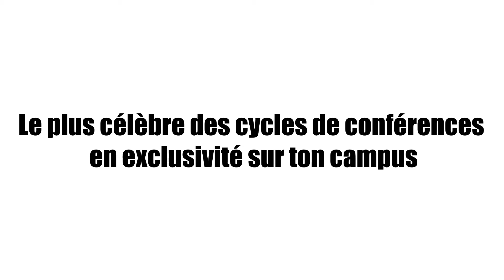TEDxUSMB "Les Experts" - saison 1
Vidéo réalisée par des étudiants de l'IUT de Chambéry à l'occasion de la première édition des TEDxUSMB en novembre 2019.